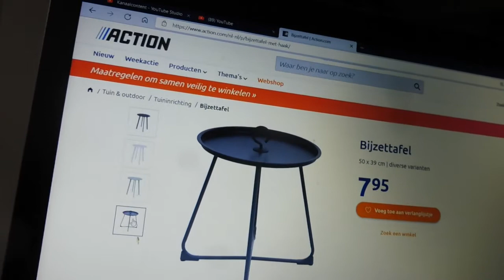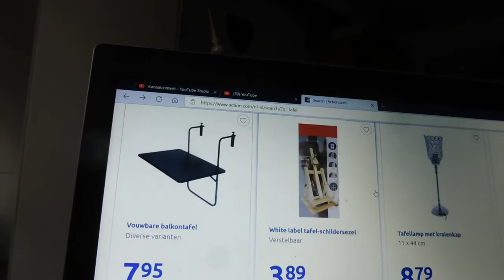winkelen in de kringloop en dit vind ik